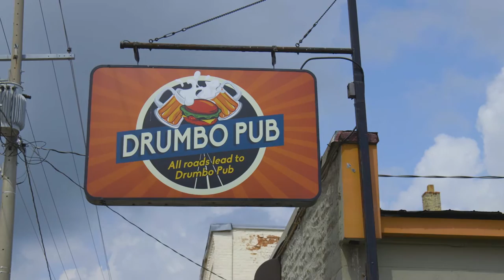The Drumbo Pub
The Drumbo Pub is owned and operated by Peter Jones. While the pub may be known for providing pub comfort food and drinks to those residing in or passing through Drumbo, it also offers a social atmosphere.

The Drumbo Pub prides itself on being a hub for the community where people can gather over food and drinks and take in live music and is a friendly-family atmosphere, even providing outdoor patio seating that accommodates four-legged family members!

Next time you're passing through Drumbo, be sure to stop in at the Drumbo Pub in person at 7 Wilmot Street North to dine in or grab food to go!

Thank you for participating in our Rural Oxford Series, and for your dedication to providing a social, family-friendly atmosphere for the community!